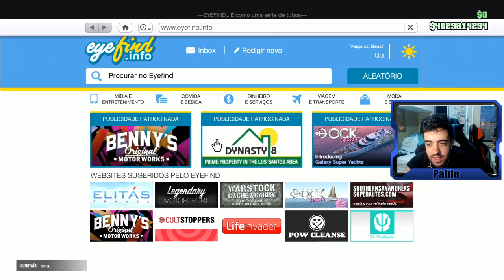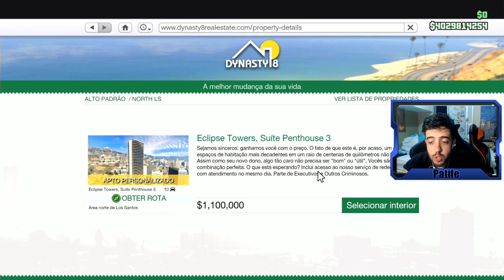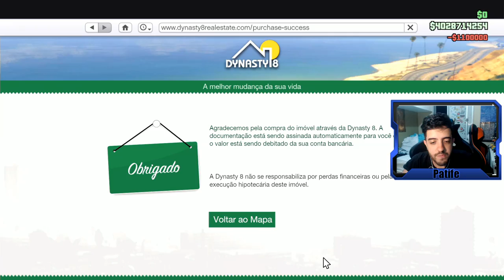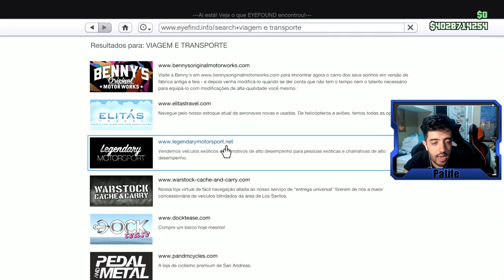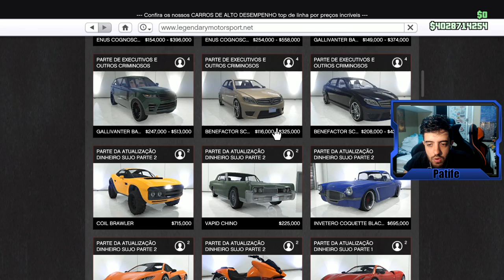GTA V ONLINE - UMA NOVA ERA NO CANAL! Patifaria GTA V #1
Começa hoje uma NOVA ERA DE GTA V NO CANAL!

Valeeu!